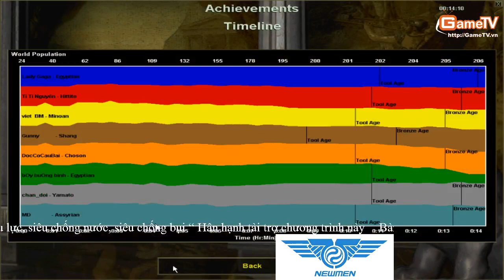AOE Thái Bình vs Hà Nội Ngày 28 2 2014 C1T3